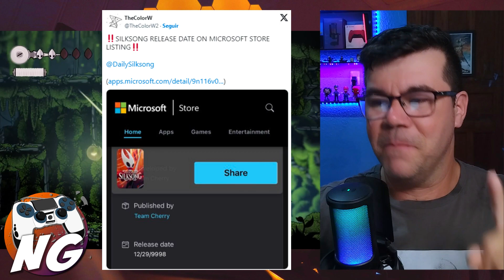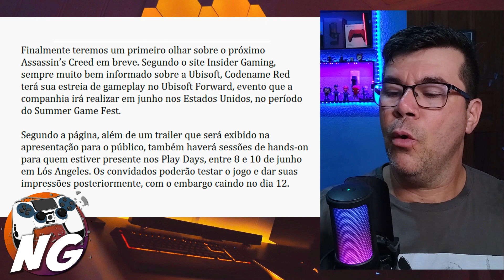HOLLOW KNIGHT SILKSONG SÓ DAQUI HÁ 8 MIL ANOS! E SONIC MANIA PLUS NA NETFLIX (NOTÍCIAS)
Se gostar do vídeo não esqueça, por favor, de dar aquela CURTIDA e COMENTAR!

▬▬▬▬▬▬▬▬▬★ Rede Sociais ★▬▬▬▬▬▬▬▬▬

Música Intro: Demilitarized Zone (Ethan Meixsell) // Biblioteca de áudio do YouTube

Forte abraço. ¯\_(｡◕‿◕｡)_/¯